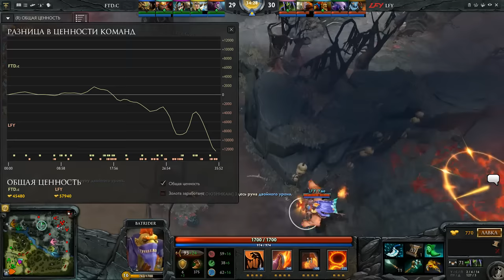FTD Club C vs LGD Forever Young, DPL Season 2 - Div. A, game 1 [Tekcac]